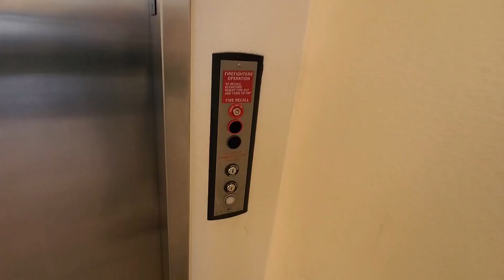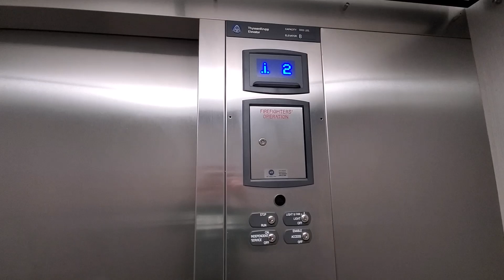2017 ThyssenKrupp Elevator #2 at Shanghai Plaza in Las Vegas, NV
Tech Specs:
Brand: ThyssenKrupp
Type: Hydraulic
Fixtures:
Installed: 2017
Levels Served: 2